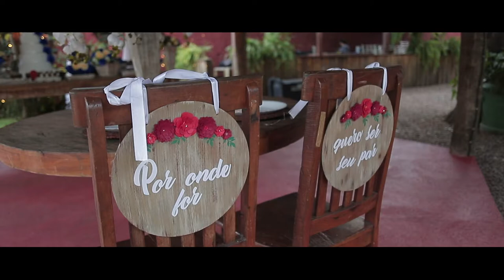Bodas de Prata - Lindomar & Rosana [Filme Completo]